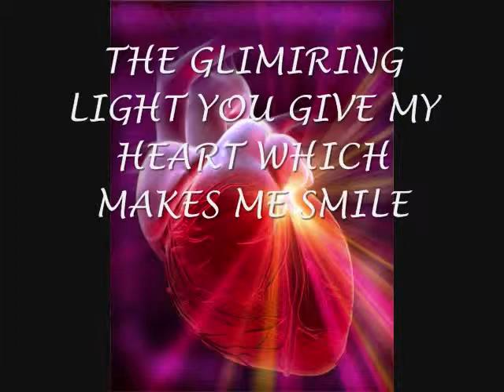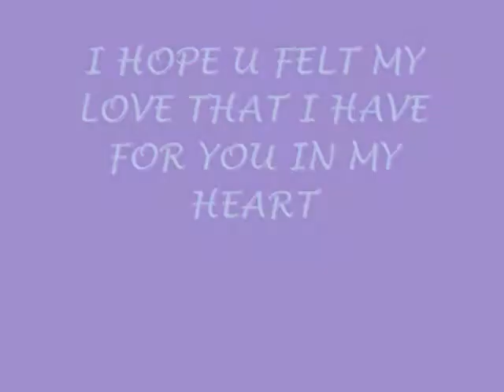EDITH RAMIREZ 2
babe iff u think i dont love u i hope this video changes ur mind about that